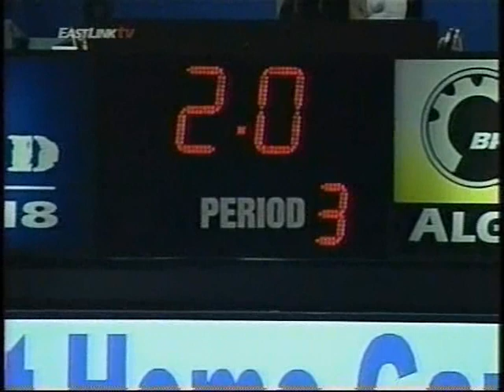Battalion @ Wolves Jan 23rd/10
The Troops finish off a 3 in 3 road trip with the 3rd visit of the season to the Sudbury Arena to take on the Wolves.

Scoring Summary

1ST PERIOD
1:42 - SBY #71 Marcus Foligno (8), (McFarland, Trecapelli)
6:37 - SBY #71 Marcus Foligno (9), (McFarland, Allicock)

2ND PERIOD
None

3RD PERIOD
6:12 - SBY #21 Kain Allicock (9), (McFarland)
6:35 - BRA #6 Brad Albert (1), (Alberga, MacLeod)
9:12 - BRA #17 Sean Jones (26), (Peroff, Clark)

Fights:
Brampton #7 Zach Bell
vs
Sudbury #3 Justin Sefton

Final Score:
Sudbury 3
Brampton 2